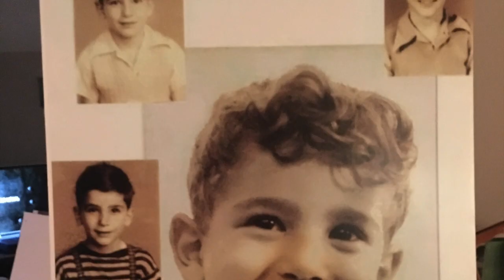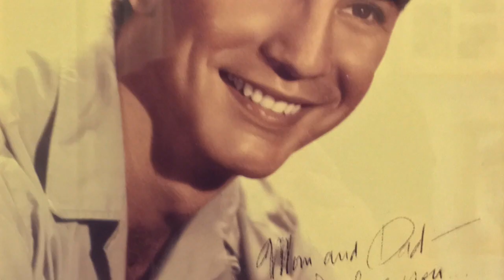Mid-Life Crises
(Lyrics)
Wanted to be young again, to be a 10
With my jug of Just For Men
Change my hair just a shade, I’d have it made
I might even get laid
I would be a swingin’ dick, hit on younger chicks
With artificial hips
But I gave them such a fright. They ran into the night
Guess I’ll go back to white
You can say goodbye to this hue
I’ve dyed it a hundred times
Back to my old shampoo
As I go back to white
(pause and then)
a bit of Rehab (remix)

I tried to grow my fuckin hair back it said no no no
Yes I’ve tried rugs and topical drugs it won’t grow grow grow